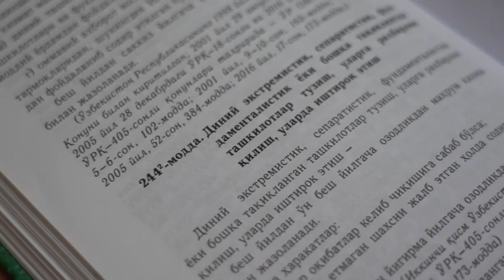Xorijda aqidaparastlik g'oyalari asosida saboq olgan yigit Suriyadagi jangarilarga borib qo'shilgan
Хорижда ақидапарастлик ғоялари асосида сабоқ олган йигит Суриядаги жангариларга бориб қўшилган